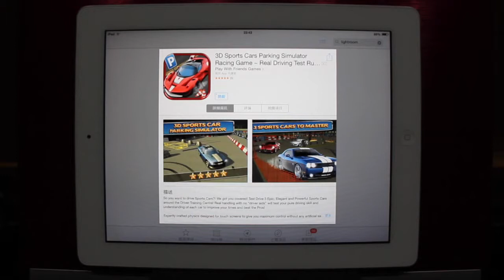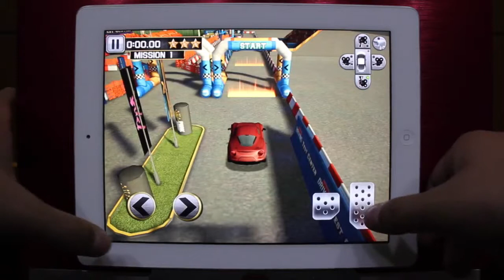《3D Sports Cars Parking Simulator Racing Game ~ Real Driving Test Run Park Sim Games》_遊戲速播．玩給你看！